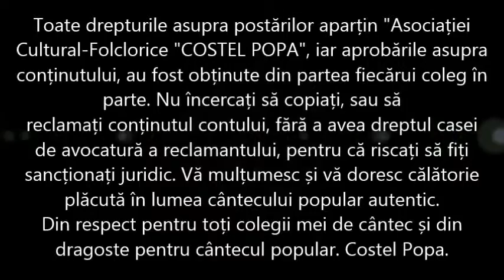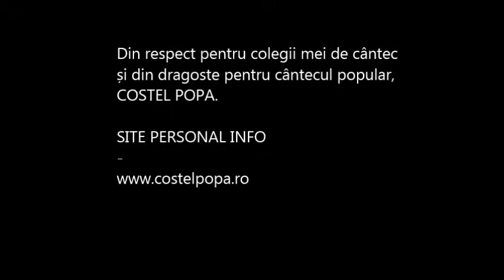Costel Popa - Intr-o gradina cu fan (ANIVERSARE Andrei Romanica - HORA TV 2014)